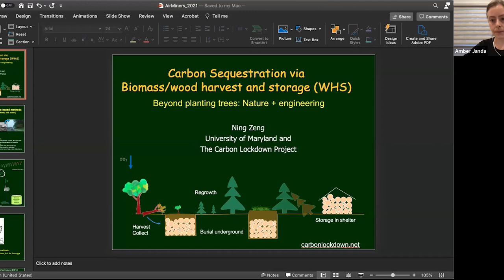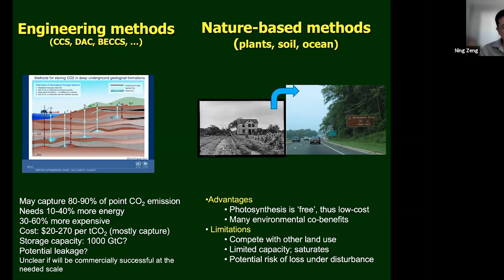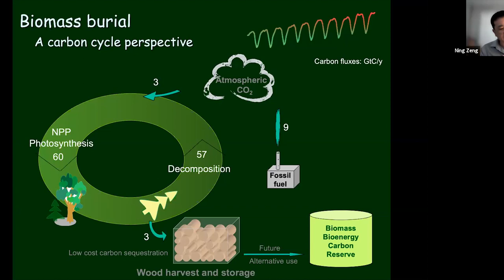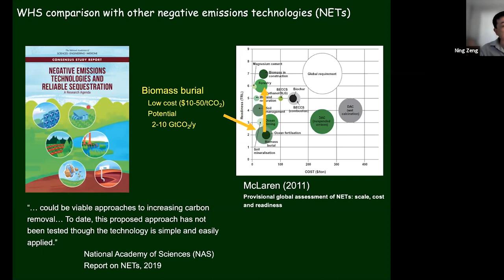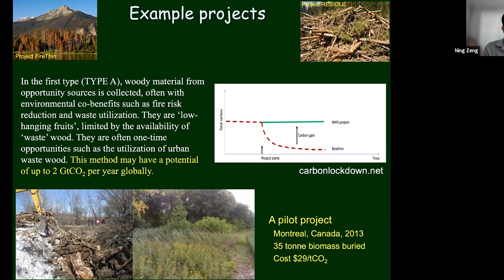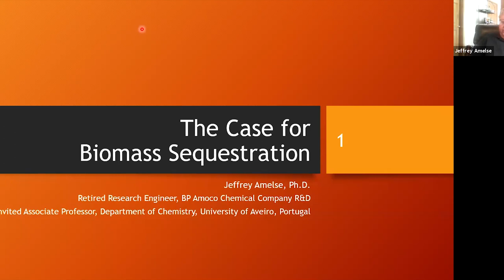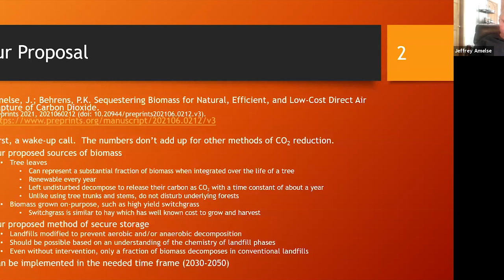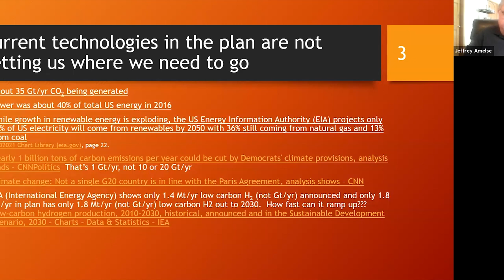Biomass Harvesting and Storage (AirMiners Event Series)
We at AirMiners continuously strive to find novel, potentially impactful methods of carbon removal; our panel event on Biomass Harvest and Storage (BHS) represents just that!

Problem: Since biomass is essentially photosynthetically captured carbon, when plant biomass dies and decomposes, it releases its carbon back to the atmosphere as CO2 and other GHGs via the Carbon Cycle.

Solution: BHS is a CDR method in which dead or live biomass is harvested via collection or selective cutting, and then either buried underground or stored aboveground to slow or prevent biomass from decomposing. BHS thus provides a way to break the Carbon Cycle and remove atmospheric CO2.

Hear from an esteemed panel of experts and entrepreneurs to learn about and discuss this emerging method.

Panelists include:

• Dr. Ning Zeng, Professor at the University of Maryland and the Carbon Lockdown Project
• Dr. Jeffrey Amelse, retired Research Engineer at BP, and Invited Associate Professor at Universidade de Aveiro, Portugal
• Dr. Howard Carr and Dr. Simon Avenell, founders of Enhanced Biomass Sequestration Pty Ltd
• Christopher Knop, founder of Carbon Sequestration, Inc
• Moderators Dr. Amber Janda and John Lin, from Exaquest Carbon